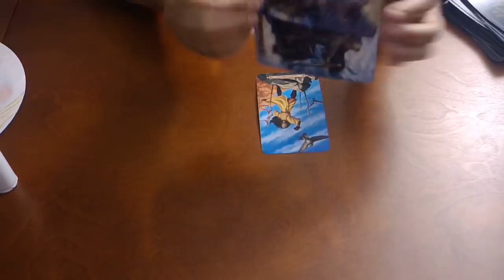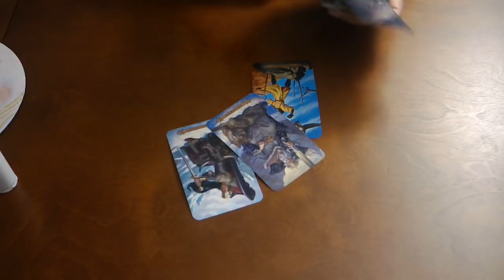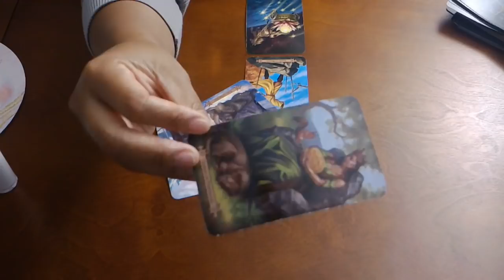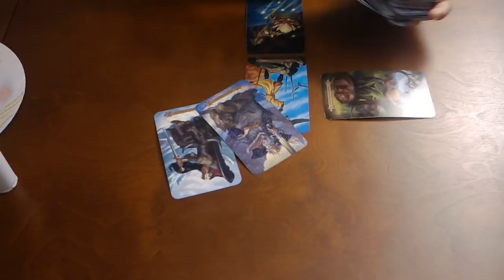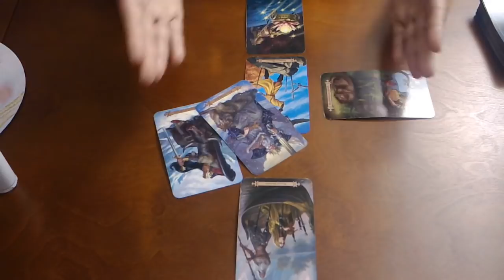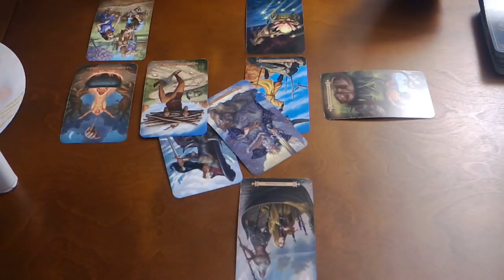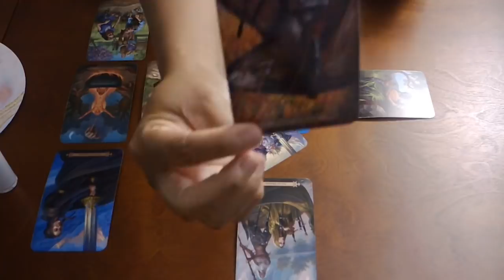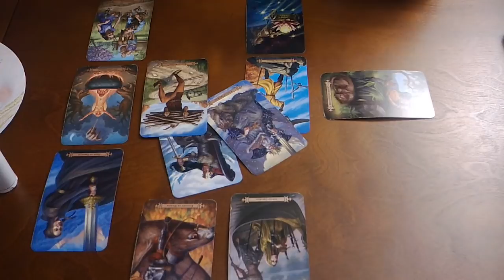CAPRICORN~THEY MAY BEAT YOU TO THE PUNCH!~NOV 2019